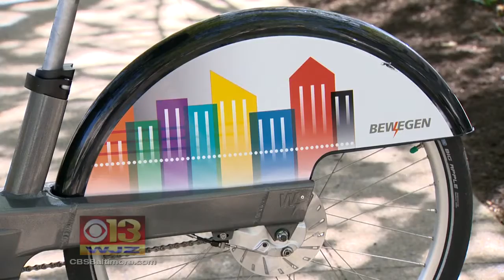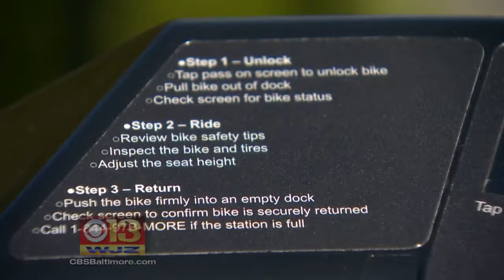Grant Expands Access To City Bike Share Program.